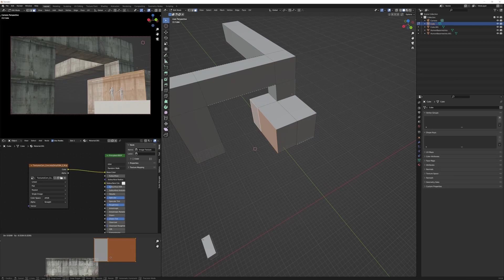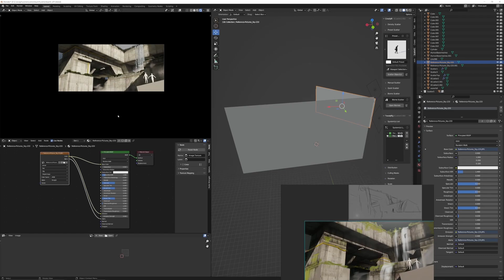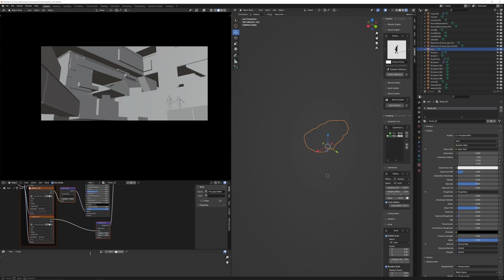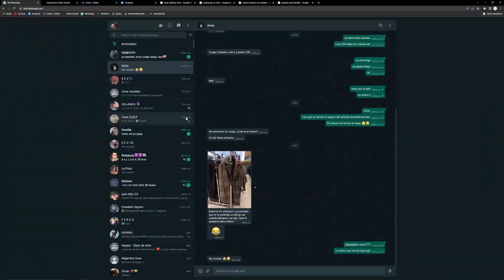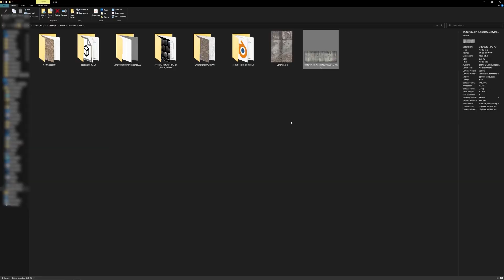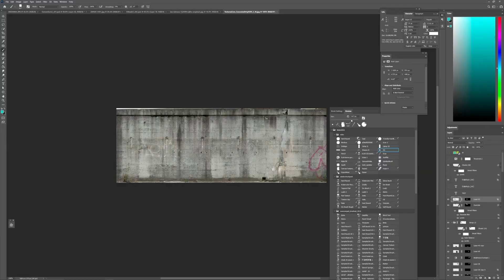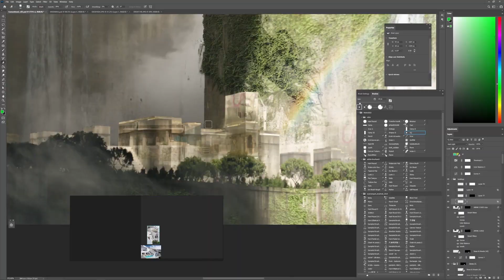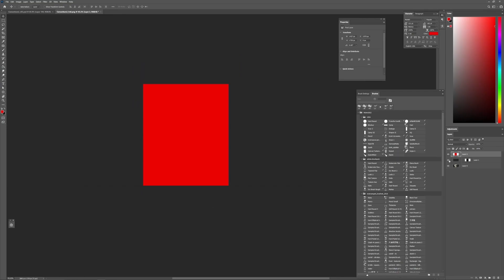Science Fiction Planet - Photorreal 3D Concept Art Timelapse